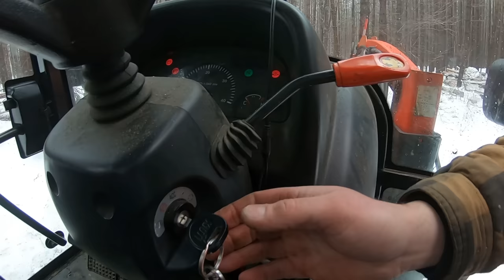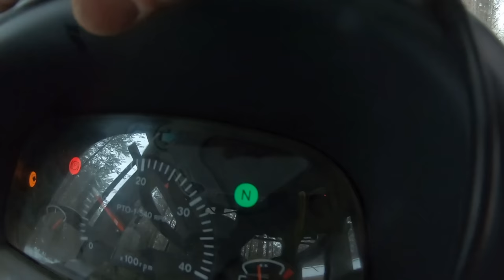Making Something Useful from Sawmill Waste (Slabwood)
If you're going to saw logs into lumber, you're going to make waste. Lots and lots of waste. Leaving it to freeze into a solid block of ice like I often find myself doing is not ideal and often leads to large mounds of slippery wood piles all over the place. After some warm weather I finally get around to cleaning up the mess I began by digging up and chipping slabwood waste from my sawmill. My Kioti tractor with 32 PTO hp is hooked up to my Woodland Mills WC68 Wood Chipper today and about to take on some frozen wood chunks. I"m thinking this should be some interesting material to tackle as most of the time the wood is far from frozen. Let's see what happens! Welcome back folks, here we go!

Tractor shown in this video: 2012 Kioti DK40se HST (32 PTO hp)